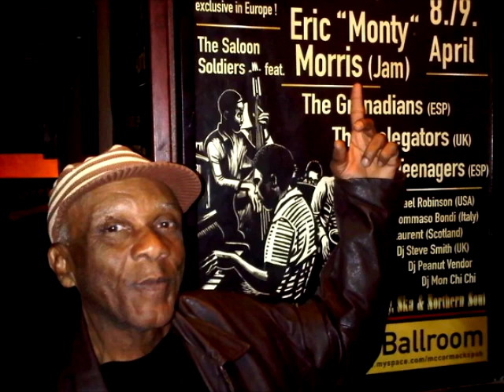Eric 'Monty' Morris - Humpty Dumpty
Ska classic